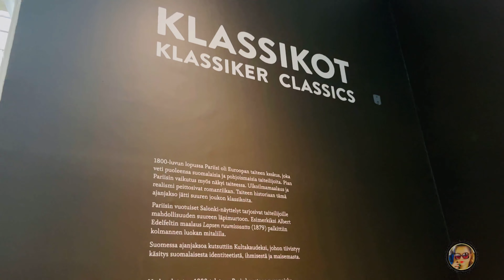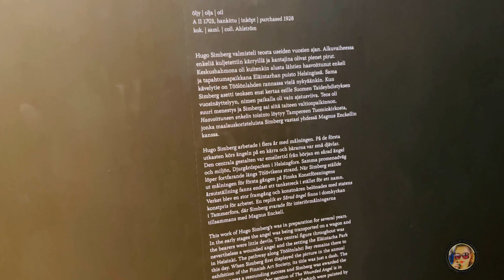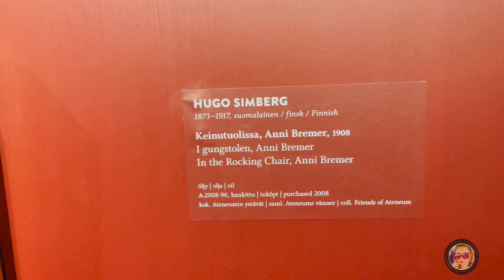المرأه العصريه والمرأه الحديثه جانب من رحلتنا في المدرسه الى المتحف Finland 🇫🇮🇮🇶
المرأه العصريه والمرأه الحديث جانب من رحلتنا في المدرسه الى المتحف Finland 🇫🇮🇮🇶 @karrar_al_saedi @SubNoobVsPro m